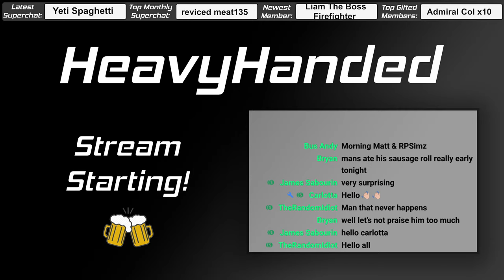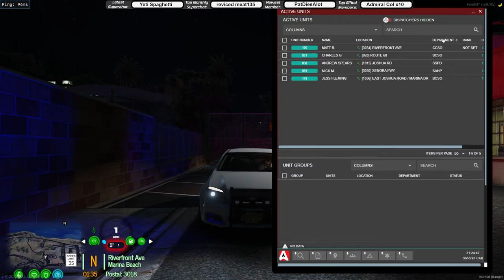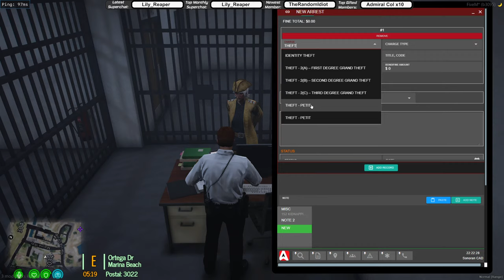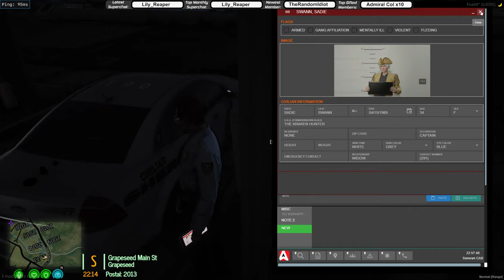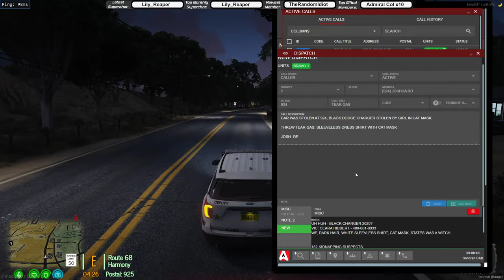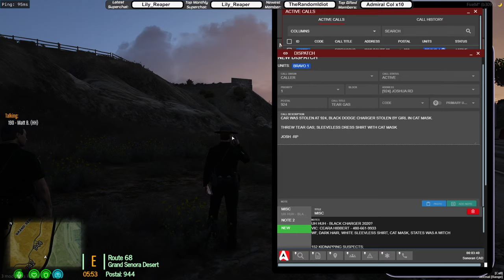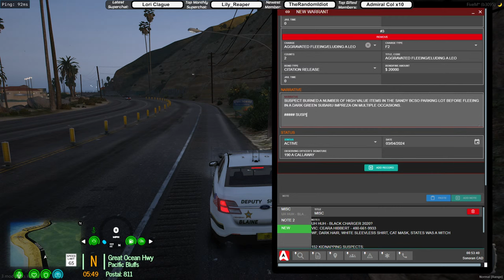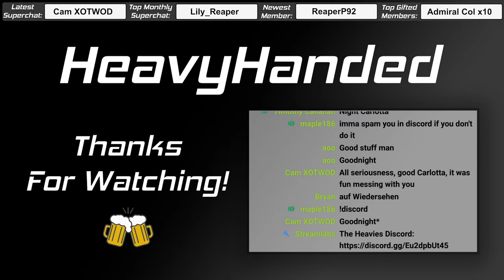Sunday Constable Shenanigans w/ @RPSimz! | OCRP Live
[VOD] Still sounding a bit like a discount batman but lets hit the streets with Bradley and get us some criminals!

If you like the music I use you can check my playlist below. Signing up with the link also helps me out.

H265 15K